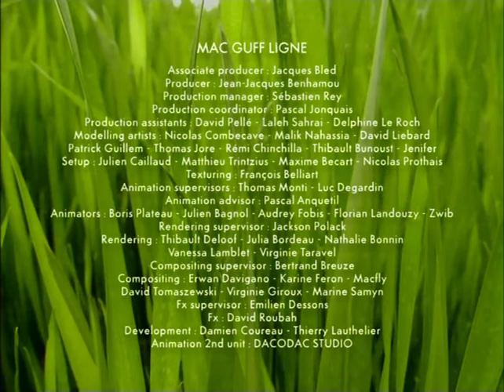Minuscule S01E03-Love Story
Minuscule Season 1 Episode 3
comedy anime